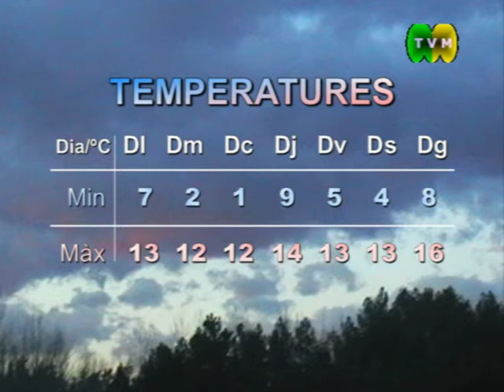Notícies - 071209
TV Maçanet xi - Notícies - 071209